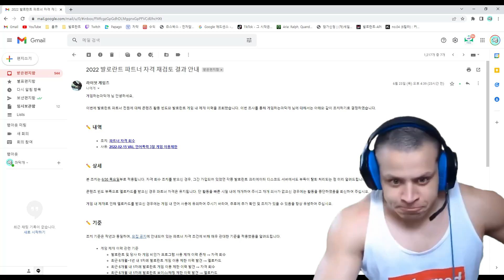??? : 뭐야 왜 안내려가져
마닥개랑 비밀 친구를 할 수 있다구?
👇마닥개의 인게임 설정 자세히보기👇
게임하는 마닥개 Youtube 채널을 찾아주셔서 감사합니다.

인게임 설정
그래픽 설정 - 모두낮음
조준선 - 안쪽선 1152
감도 - DPI800 / 0.474

구독자 분들과의 소통을 위해서 디스코드 채널을 개설했습니다!
같이 게임할 친구를 찾으세요?

--pc사양--
게임용pc 라이젠5800x/3070/ram32G
송출용pc 라이젠3600/1660/ram16G
키보드 - CK87
마우스 - Gpro Superlight_white
모니터 - 벤큐2546K
이어폰 - OC-G2mk2
마이크 - Blue yeti